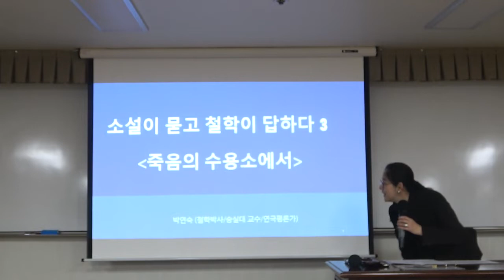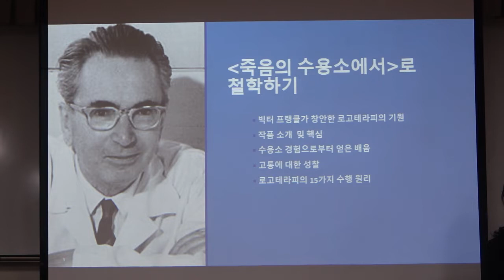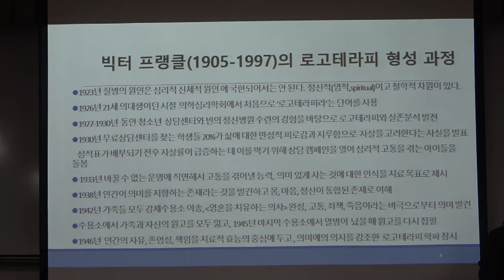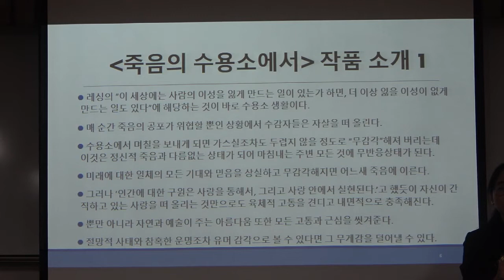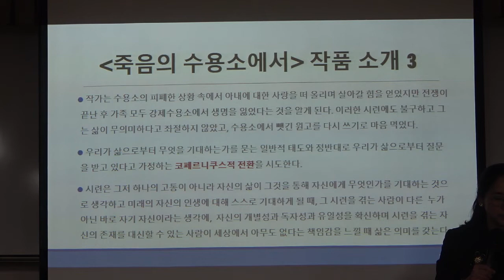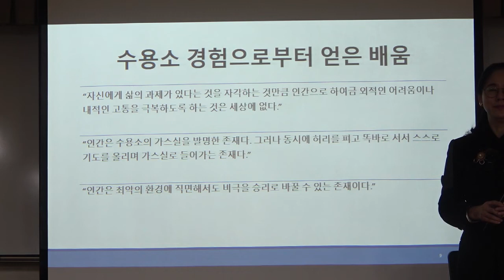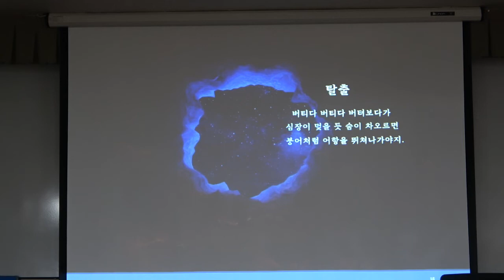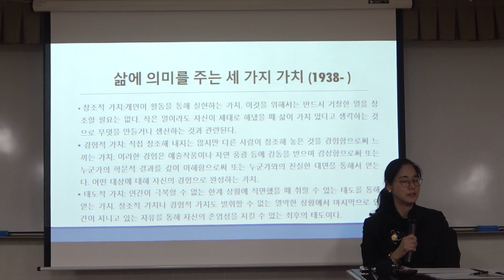소설이 묻고 철학이 답하다_3강(1)_내게 주어진 고통을 어떻게 견딜 것인가? - 『죽음의 수용소에서』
* 강좌 소개 : 문학 작품을 통해 흥미로운 서사를 따라가고, 아름다운 문장을 음미하는 일은 그 자체로 행복한 일이다. 이와 더불어 문학 작품은 인간에 대한 근본적인 물음을 성찰하게 한다. 《소설이 묻고 철학이 답하다》를 통해 명작들의 다양한 서사 구조 속에서 ‘어떤 삶으 살고 있는가’ 무엇이 나를 아름답게 하는가’ ‘내게 주어지 고통을 어떠헤 견딜 것인가?’에 대해 묻고 그에 대한 답을 탐구하며 삶을 통찰할 수 있는 철학적 사유 능력을 함양한다.

* 강사 : 박연숙(철학박사 / 숭실대 교수)
* 주교재 : 『소설이 묻고 철학이 답하다』, 박연숙 지음, 지상의책(2018)
『죽음이 던지는 질문에 어떻게 답해야 할까?』  박연숙 지음, 갈매나무(2021)

* 핵심어 ; 빅터 프랭클, 『죽음의 수용소에서』, 고통, 로고테라피, 삶의 의미, 창조적 가치, 경험적 가치, 태도적 가치, 프로이드의 쾌락의 원칙, 아들러의 우월성 추구, 내적 균형, 열등감과 우월감, 〈거인의 어깨 위에서〉, 『영혼을 치유하는 의사』, 〈나는 별일 없이 늙고 싶다〉, 시지프스의 운명